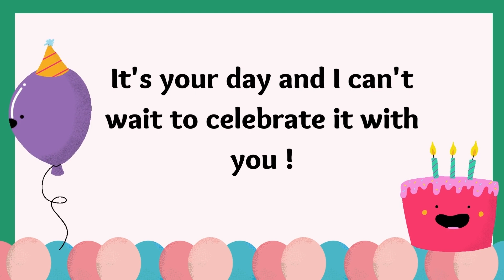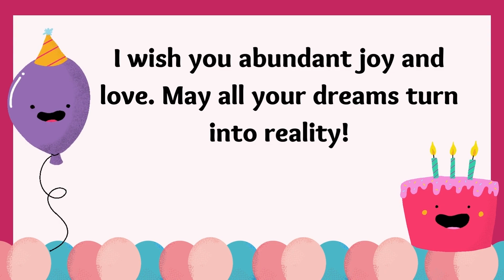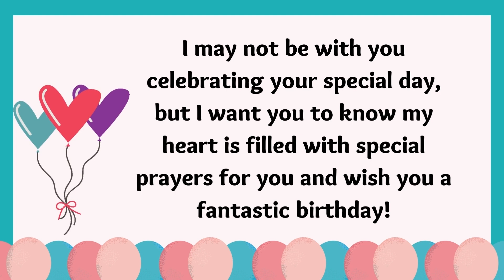How to Wish Someone Happy Birthday in an Impressive Way